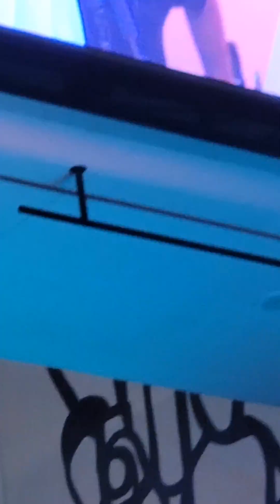Miyavi conquers Hollywood Japan House 5th Anniversary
After 20 years Japanese rocker Miyavi has conquered Hollywood as an actor and a rockstar! I'm a long time fan!!

From the Japan House Los Angeles 5th Anniversary!!